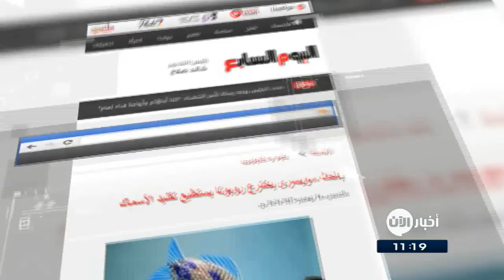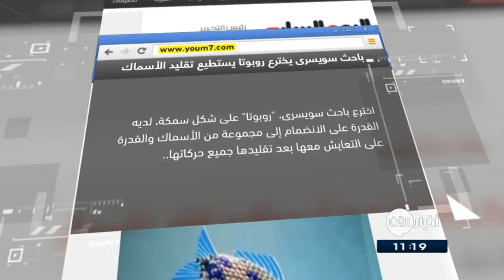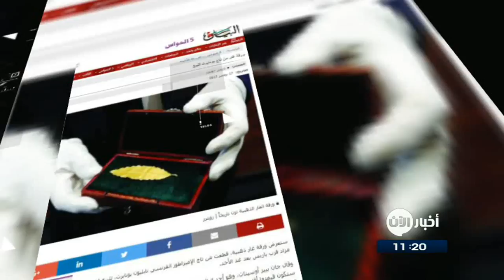جولة الصحافة 17-11-2017 | الخليج: اكتشاف آخر جزء من بنية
- الخليج: اكتشاف آخر جزء من بنية
تمكن فريق من الباحثين من جامعة آلاباما في بيرمنغهام، من حل شيفرة الجزء الأخير من بنية الفيروس المسبب لمرض الإيدز.
ويقول الباحثون إن اكتشاف الجزء الأخير من تلك البنية سوف يساعد العلماء مستقبلاً على فهم تفاصيل أكثر عن كيفية إصابة ذلك الفيروس للخلايا البشرية وبالتالي تجريد الفيروس من سلاحه ومنع الإصابة بالمرض.

- اليوم السابع المصرية: باحث سويسرى يخترع روبوتا يستطيع تقليد
اخترع باحث سويسرى، "روبوتا" على شكل سمكة، لديه القدرة على الانضمام إلى مجموعة من الأسماك والقدرة على التعايش معها بعد تقليدها فى جميع حركاتها، وتمكنت السمكة الروبوت من قيادة المجموعة فى تحركاتها وتغيير اتجاهها.

- القبس الكويتية: امرأة وزنها 490 كيلوغراماً .. هدموا الجدار لإخراجها
اضطر عناصر الإسعاف في الأرجنتين إلى هدم جدار للسماح لشابة تزن 490 كيلوغراما بالخروج من المنزل بغية نقلها إلى المستشفى.
وتعيش الشابة منعزلة في بيتها في حالة إحباط شديد وانعدام للحركة ما ادى الى أصابتها بأورام في الرجلين بسبب البدانة وتوجب ذهابها الى المشفى.
ولإخراجها من المنزل، تمددت الشابة على سرير تم رفعه على متن شاحنة للدفاع المدني.

- البيان الاماراتية: ورقة غار من تاج نابليون بونابرت للبيع
ستعرض ورقة غار ذهبية، قطعت من تاج الإمبراطور الفرنسي نابليون بونابرت، للبيع في مزاد قرب باريس الاسبوع المقبل.
وقال أحد البائعين بالمزاد، إن الورقة التي تزن عشرة غرامات، والتي ستكون قيمتها أقل من 500 دولار إذا صُهرت، من المتوقع أن تباع بما يعادل 300 أمثال هذا الرقم.